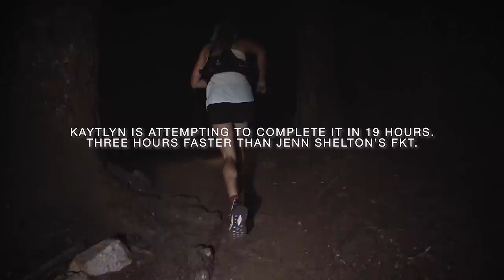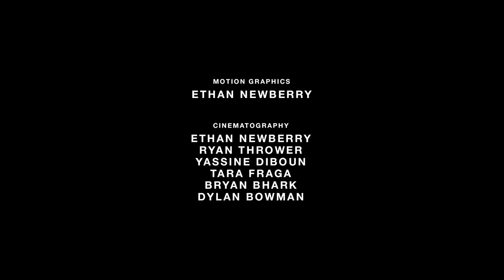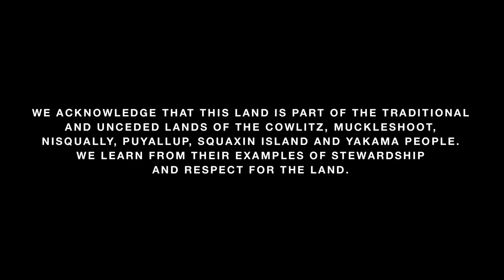Summer of Wonder | The North Face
94 miles. 24,000 feet of climbing. The average thru-hiker completes the Wonderland Trail in 10–14 days. Team athlete and trail runner Kaytlyn Gerbin’s goal? 19 hours and the FKT.